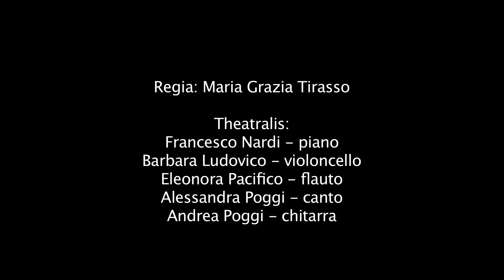Teatro Garage: "I musicisti hanno gli occhi belli", Maria Grazia Tirasso e i Theatralis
Era Superba incontra Maria Grazia Tirasso e il gruppo musicale Theatralis durante la prova generale dello spettacolo teatrale "I Musicisti hanno gli occhi belli" in scena al Teatro Garage di Genova